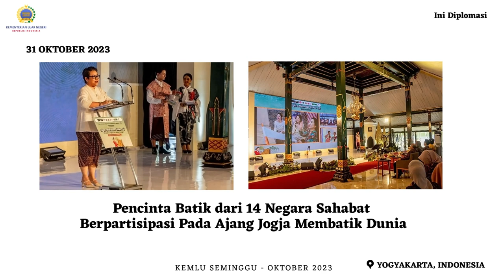Kemlu Seminggu 3 November 2023: Pertemuan Bilateral Menlu RI, Jogja Membatik Dunia